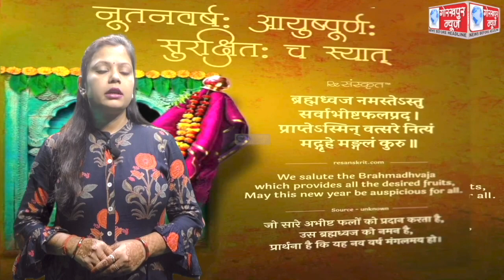अतिक्रमण के खिलाफ चला बुल्डोजर, शनिवार को नगर निगम व ट्रैफिक विभाग की संयुक्त टीम ने एयर फोर्स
अतिक्रमण के खिलाफ चला बुल्डोजर, शनिवार को नगर निगम व ट्रैफिक विभाग की संयुक्त टीम ने एयर फोर्स चैकी से नंदा नगर क्रॉसिंग तक सड़क के किनारे हुए अतिक्रमण के खिलाफ चलाया अभियान,सड़क के किनारे हुए अतिक्रमण को बुल्डोजर से करवाया खाली,एडीएम सिटी ने कहा, आगे भी अतिक्रमण के खिलाफ चलता रहेगा अभियान,दुबारा अतिक्रमण करने वालों के खिलाफ की जाएगी कठोर कार्यवाही।